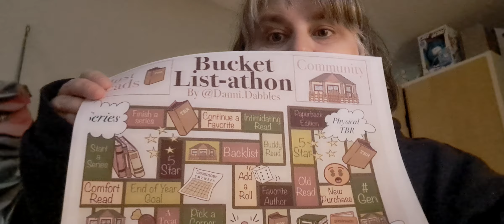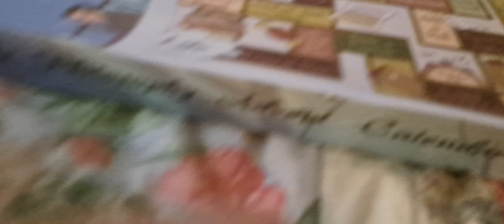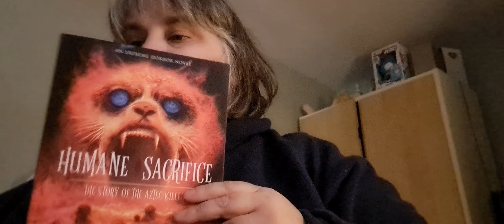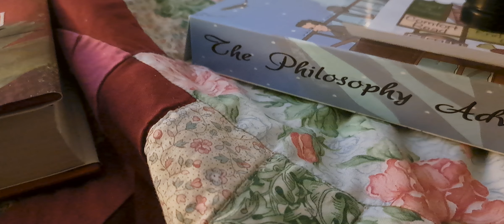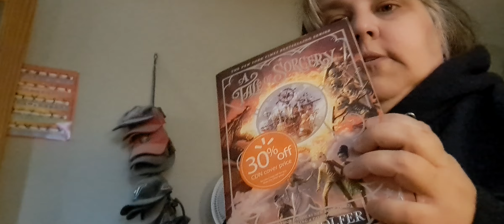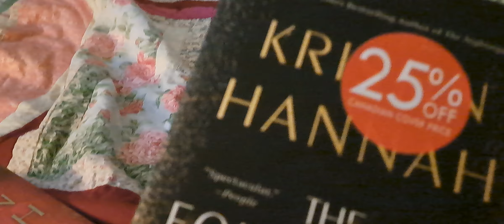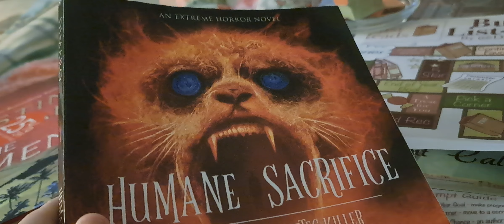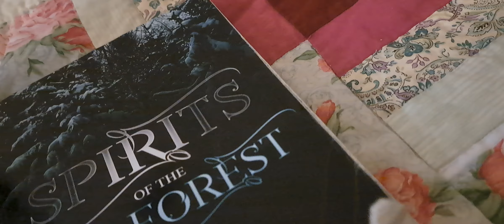Bucket List athon